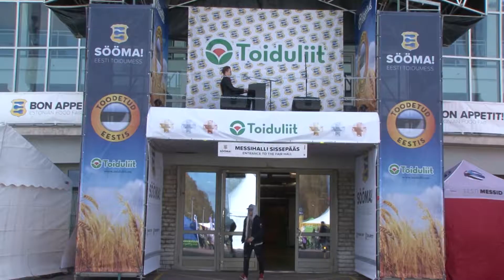Tallinna abilinnapea Tõnis Mölder @ Eesti Toidumess - Sööma! 2018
Intervjuu 4.-5. mail 2018 Tallinna Lauluväljakul toimunud Eesti Toidumess - Sööma! telesaates.